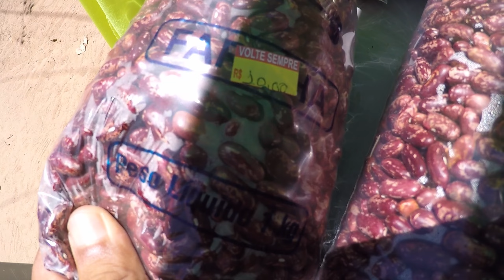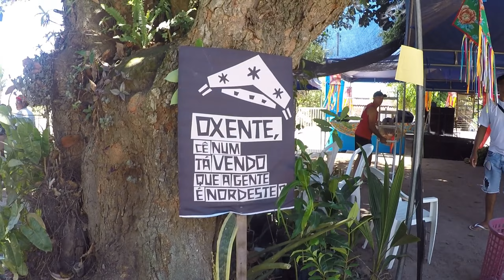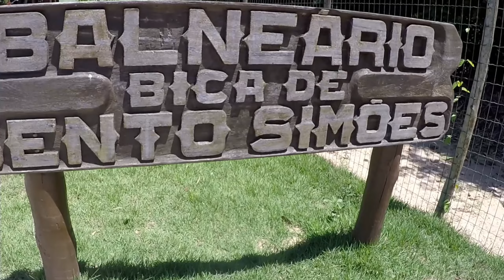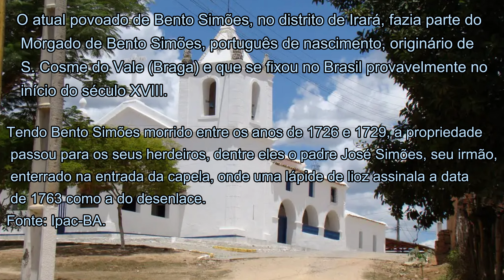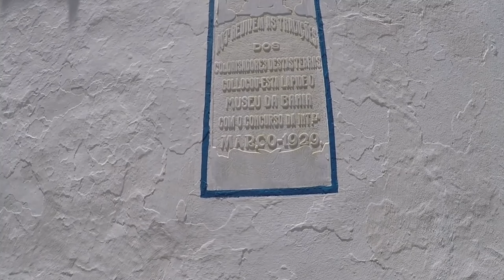A velha vila de Bento Simões e povoado de Juazeiro, interior da Bahia.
Sejam bem-vindos a mais um conteúdo feito com carinho pra você.